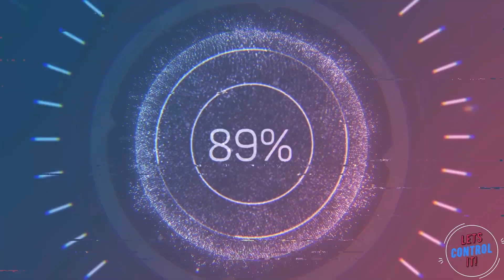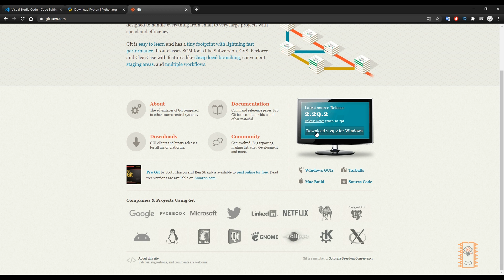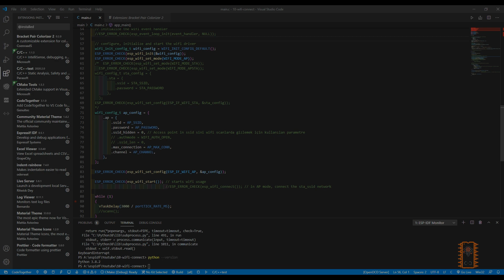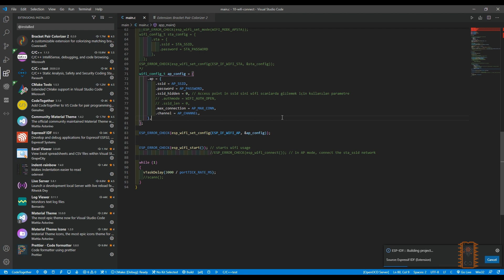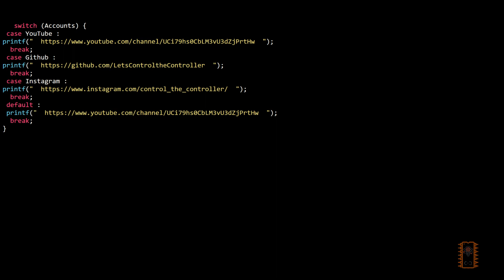#13 Visual Studio Code ESP-IDF (VS Code)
Hello everyone! On this video, I have explained how to use VS Code for ESP-IDF, and some useful extensions.

We will see how to compile, flash, and monitor on VS Code environment. Its so useful if we compare with msys32. We dont need a notepad to write our code, this is an IDE.

        switch (Accounts) {

            break;
         case Github :
            break;
         case Instagram :
            break;

            break;}